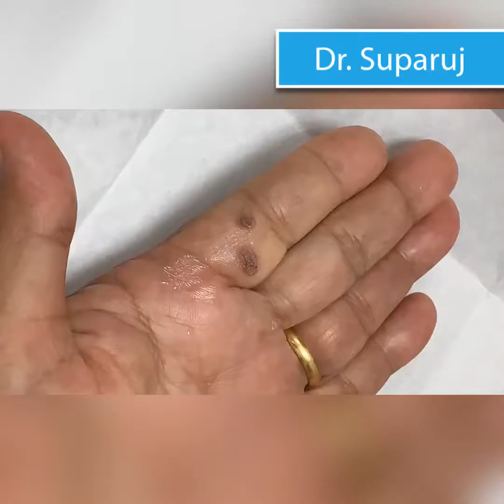รักษาหูดด้วยการ ฝาน จี้ด้วยความเย็นด้วย Open Spray Paring Cryotherapy Liquid Nitrogen หมอรุจชวนคุย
รักษาหูดได้อย่างไรบ้าง ❓

การรักษาหูด แพทย์จะใช้หลักการทำลายเซลล์ที่ติดเชื้อไวรัสให้หายไป ซึ่งทำได้หลายวิธี เช่น
1. การทายา
การรักษาหูดด้วยการทายานั้น มักจะใช้กับหูดที่มีขนาดเล็ก นิยมใช้ยาที่มีส่วนผสมของกรดซาลิซิลิก Salicylic acid กรดไตรคลออะซิติก TCA หรือไบคลออะซิติก ระยะเวลาที่รักษาโดยการใช้ยาจะขึ้นอยู่กับขนาดของหูด

2. การจี้ด้วยความเย็น ไนโตรเจน Cryotherapy Liquid Nitrogen
โดยการจี้ด้วยไนโตรเจนเหลว ซึ่งเป็นวิธีการรักษาด้วยความเย็น หากหูดมีแผ่นหนาแพทย์จะทำการ ฝาน Paring ก่อนการจี้ หลังการจี้ 1 วัน หูดที่มีการจี้จะบวมพองเป็นตุ่มน้ำ และพองตัวเป็นถุงน้ำ อาจมีเลือดออกอยู่ข้างใน หลังจากนั้นจะค่อย ๆ ตกสะเก็ดและหายไป ราว 1-3 สัปดาห์ จำนวนครั้งที่จี้เพื่อให้หายขาดขึ้นอยู่กับขนาดของหูด และลักษณะของหูด
3. การจี้ด้วยไฟฟ้า
เป็นการรักษาโดยใช้ความร้อน แพทย์จะทำการจี้โดยคำนึงถึงขนาดและลักษณะของหูดแต่ละชนิดที่เป็นก่อนการเลือกใช้ความร้อนในการรักษา
4. การจี้ด้วยเลเซอร์
วิธีนี้แพทย์จะใช้แสงเลเซอรจี้ที่ตัวหูด หลังจากทำการรักษา บริเวณที่เป็นหูดจะเกิดแผลและเป็นสะเก็ดราว 1 สัปดาห์แล้วหูดก็จะค่อย ๆ จางหายไป
5. การผ่าตัดออก
พบว่าวิธีนี้จะไม่ค่อยเป็นที่นิยมมากนัก มีลักษณะการรักษาโดยการผ่าตัดเอาก้อนหูดออกจากผิวหนังไปทั้งก้อน

👉หมอมีคลิปการ รักษาหูดด้วยการ ฝาน Paring และจี้ด้วยความเย็นด้วย Open Spray
Paring and Cryotherapy Liquid Nitrogen for Wart Treatment